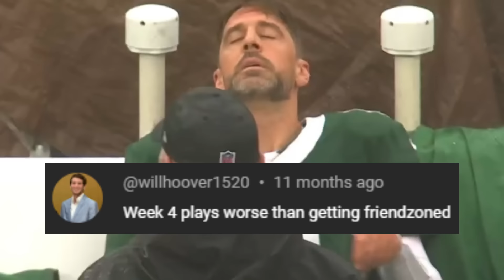Week 4 plays worse than getting friendzoned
49ers Patriots carried
🎵: Boss Theme - New Super Mario Bros Wii